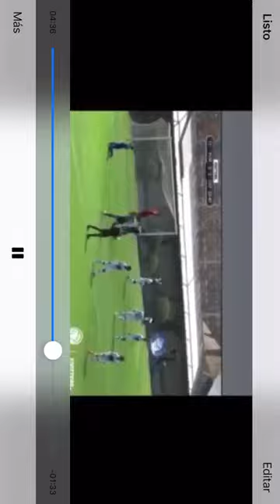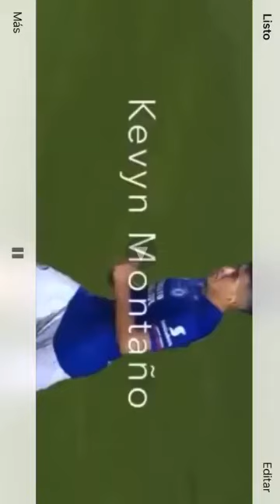JUGADAS DE Kevyn Montaño | JEP Sports Management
Estas son algunas jugadas de Kevyn Montaño

CONTACTO